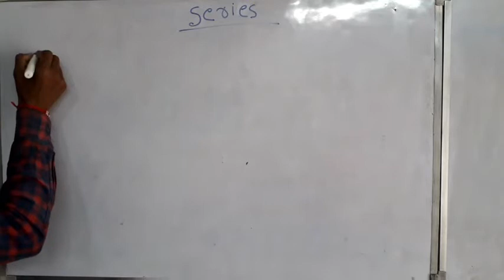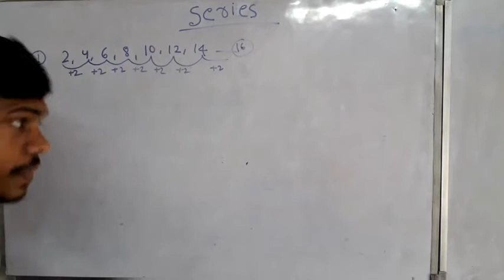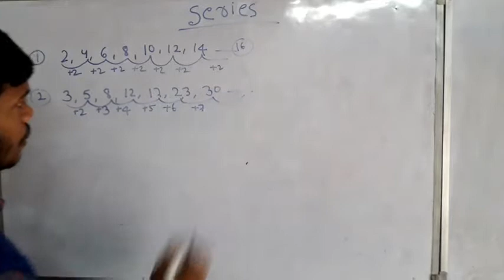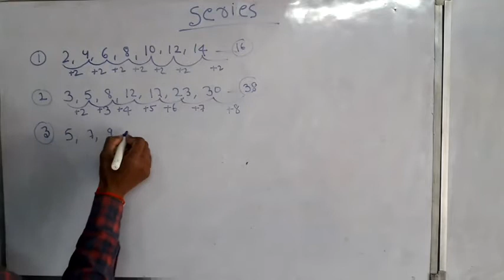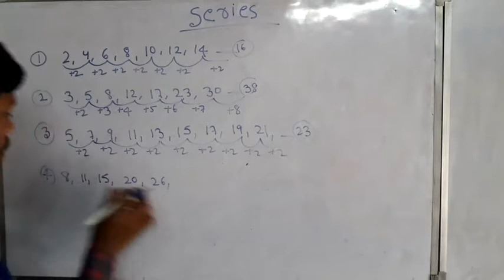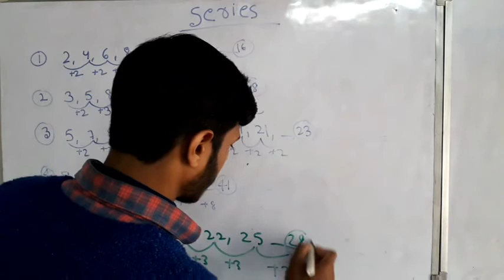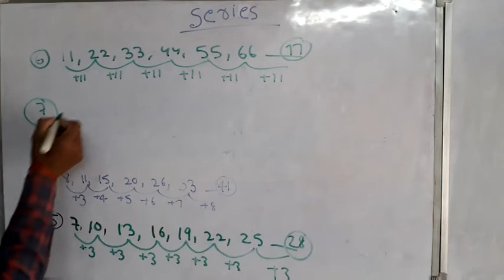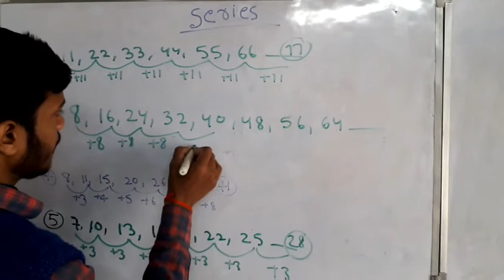Basic Part 1 ll All Competitive Exam ll RRB Group D,NTPC ll SSC ll Police Constable ll Rohit Sir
In this videos discussion about series